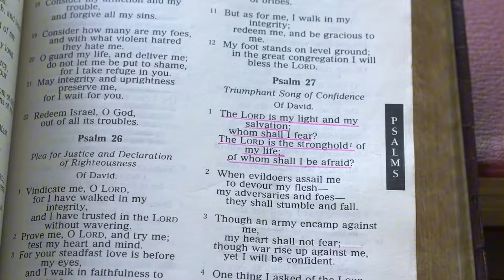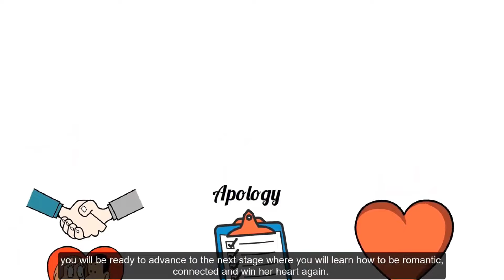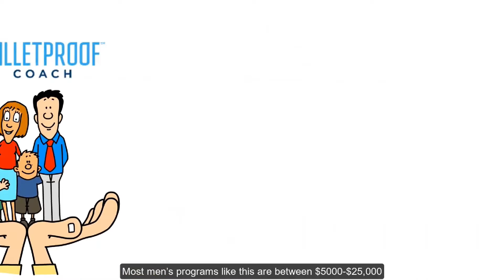Are you on the side of Truth